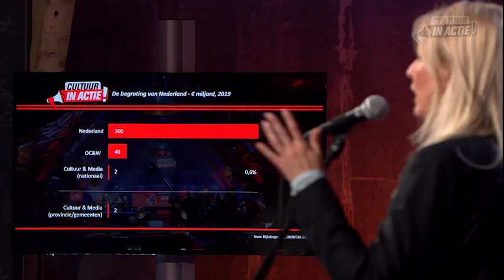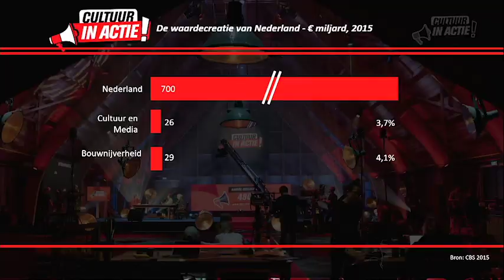Ilona Haaijer - Cultuur in Actie!